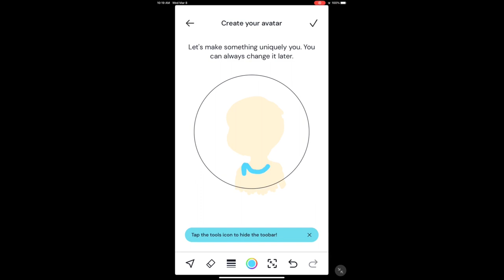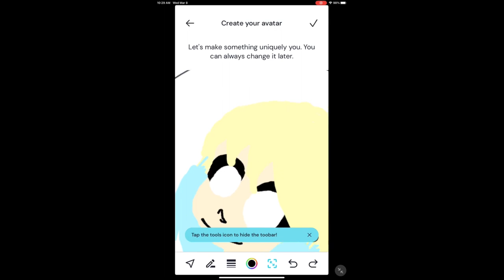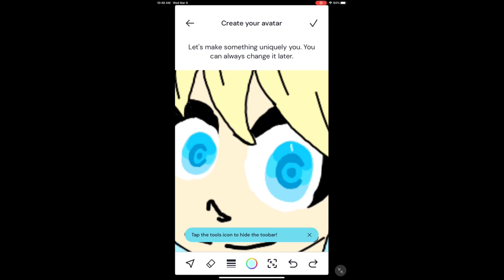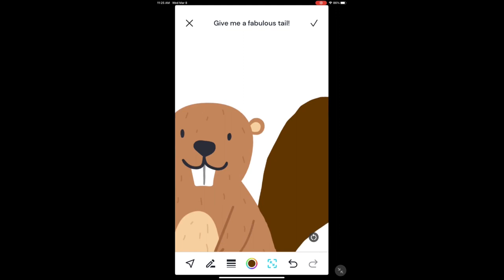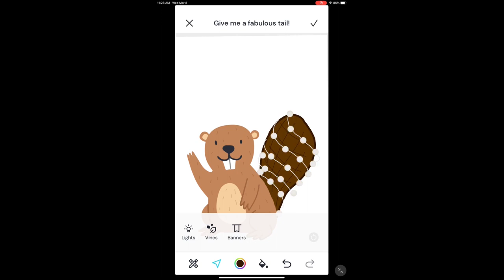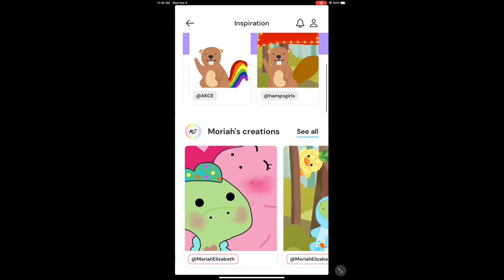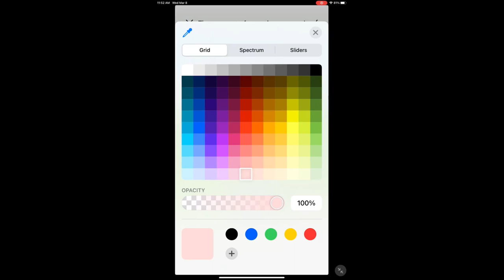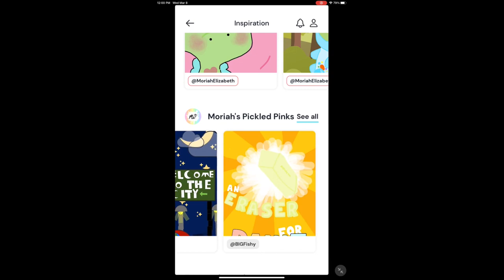☆I Try Spark☆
I Thought I already Uploaded this video but didn't so here it is now :)

Gaming Channel
｡･:*:･ﾟ★,｡･:*:･ﾟ☆

Social Medias Where I Post My Art
｡･:*:･ﾟ★,｡･:*:･ﾟ☆｡･:*:･ﾟ★,｡･:*:･ﾟ☆｡･:*:･ﾟ★

｡･:*:･ﾟ★,｡･:*:･ﾟ☆｡･:*:･ﾟ★

Songs I Used
｡･:*:･ﾟ★,｡･:*:･ﾟ☆